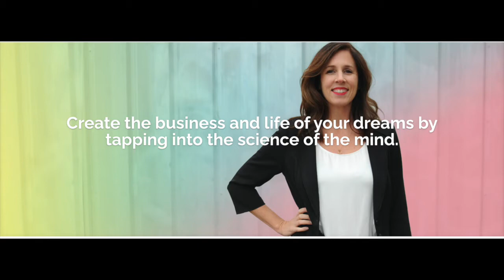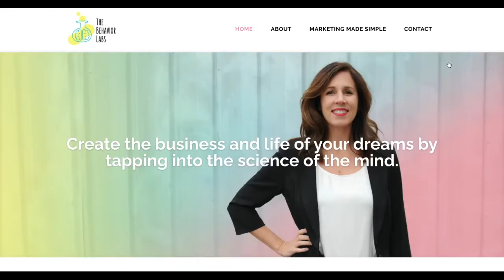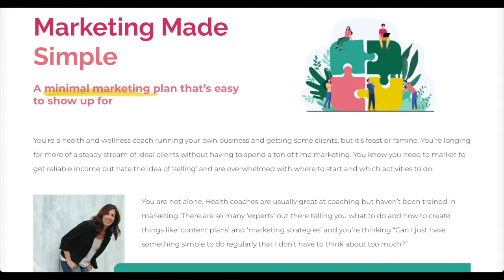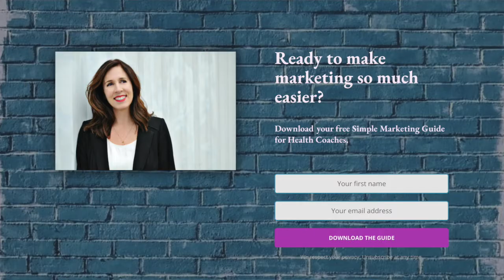90 Day Launch Case Study: Embracing Imperfect Action and Overcoming Comparison to Achieve Success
How do you boldly choose to stay in your own lane and get over the comparison syndrome when you launch your business?

This is the conversation I'm having with 90 Day Launch student, Leigh Haugseth, who used the power of embracing imperfect action and discovering her strengths in her niche to start her behavior design coaching business for health coaches.

🍍 Join the 90 Day Launch Academy and Become a Case Story!

If you'd like to join us and become a successful 90 Day Launch case story, learn more about how it can help you to build a purposeful AND profitable business!

Learn more about Leigh's business to support health coaches grow a thriving business with behaviour design